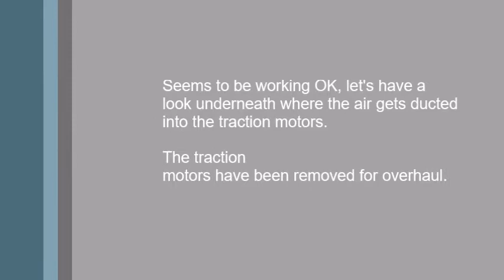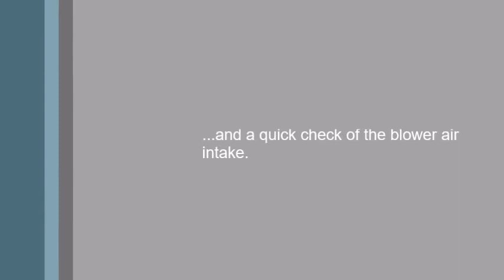89001 - Traction Motor Blower Testing Round Two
Our testing in the first video was not good enough to prove that the traction motor blowers on the 89 were working correctly. So we arranged another set of tests with improved power supplies and several engineers inside the locomotive to watch the test instruments.

This test is only with one blower running, it gets quite noisy and there is a lot of air blown around as the traction motors are not installed in the locomotive's bogies.